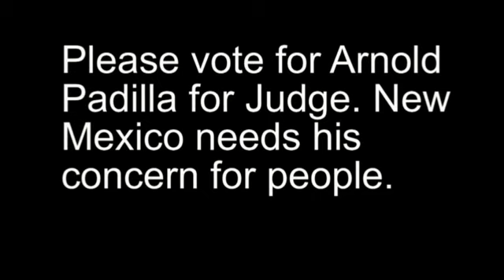Arnold Padilla for Judge New Mexico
Arnold Padilla Attorney at Law.